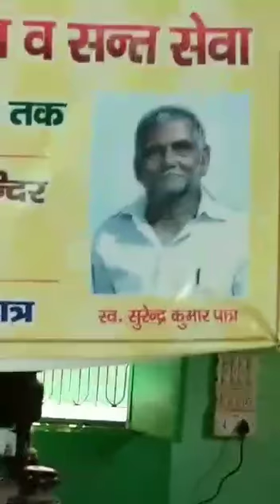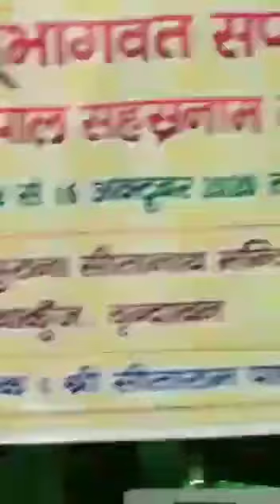Adhivasa or inauguration of Srimad Bhagavat Patha...